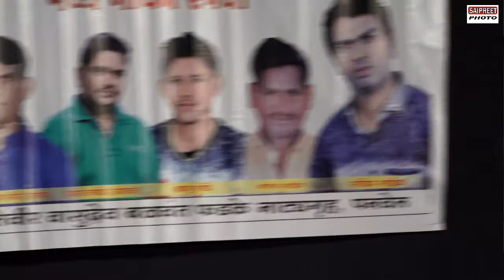नवीन थोरात // साईप्रित फोटो स्टुडीओ (देवद) 9920930393 // आवाज रायगडचा - भव्य गायन स्पर्धा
PRESENT - फस्ट डिजीटल वर्ल्ड रेकॉर्डिंग स्टुडीओ - संदीप नाईक (आसुडगाव)
          साईप्रित फोटो स्टुडीओ (देवद)
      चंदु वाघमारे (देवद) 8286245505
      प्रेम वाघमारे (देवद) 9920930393